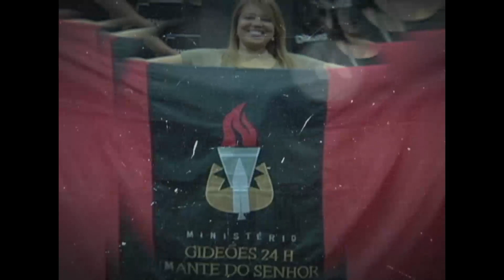Gideões News - 7 [12 Maio - 2019]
Aqui vocês vão acompanhar as notícias do Ministério 24 Horas Diante do Senhor, teremos um vídeo por semana para informar o que anda a acontecendo pelo Brasil e pelo mundo, o que Deus tem feito através das igrejas, que levam os pilares do Ministério, Oração, Adoração e  Pregação da Palavra 24 horas sem cessar até a volta de Nosso Senhor Jesus Cristo, sejam bem vindos e acompanhem nossas redes sociais.